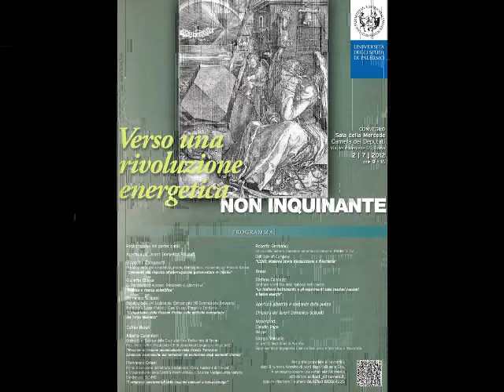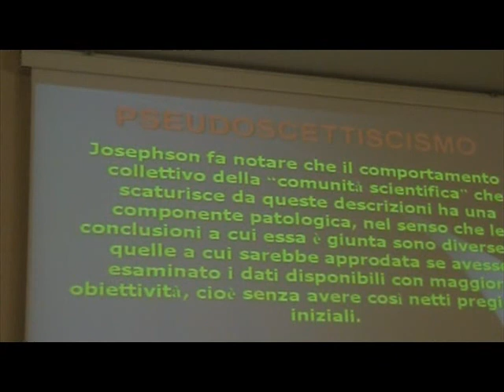Intervento di Roberto Germano al convegno "Verso una rivoluzione energetica NON INQUINANTE"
- "Verso una rivoluzione energetica NON INQUINANTE"

Intervento di Roberto Germano, Fisico della Materia, è il fondatore ed Amministratore di PROMETE Srl -- CNR Spin off Company.

Convegno tenutosi il 2 luglio 2012 a Roma presso la Sala della Mercede della Camera dei Deputati, organizzato dall'Università degli Studi di Palermo.